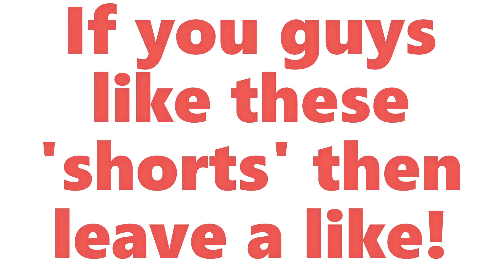When someone STEALS your Crate.... (Roblox KAT)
In this video I find a Crate but someone stole it. Hopefully you guys enjoy these types of short videos.
                                                                Enjoy :D

Thanks to Epic for Making the Thumbnail!